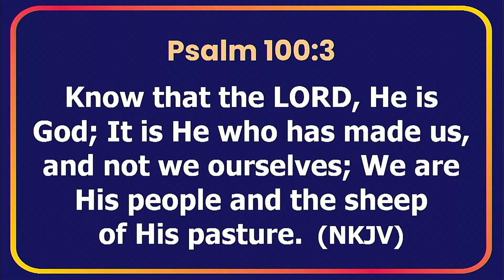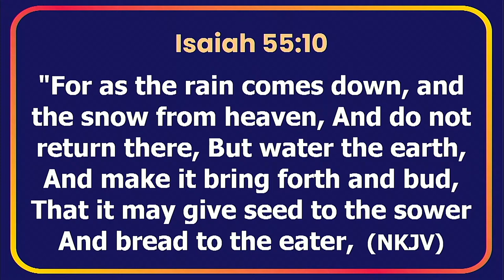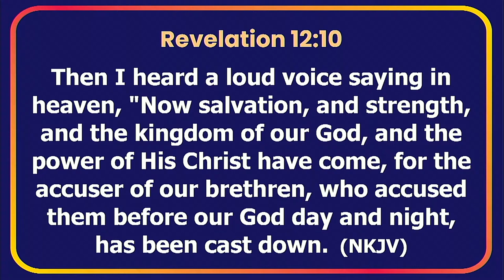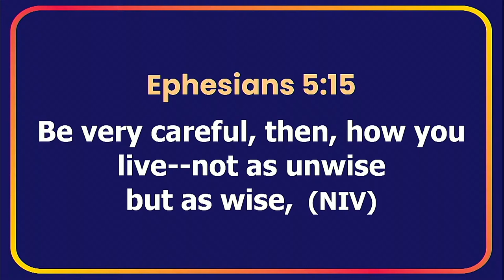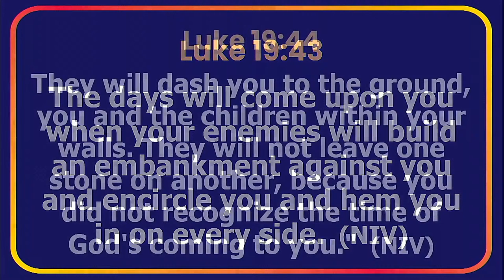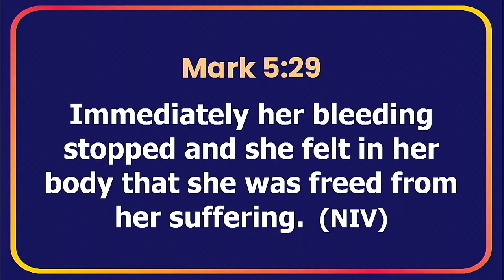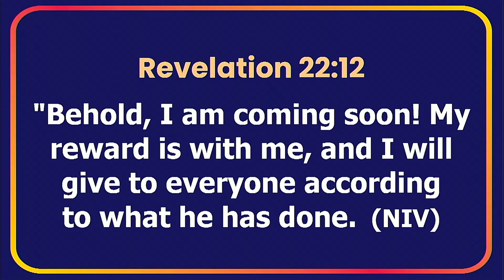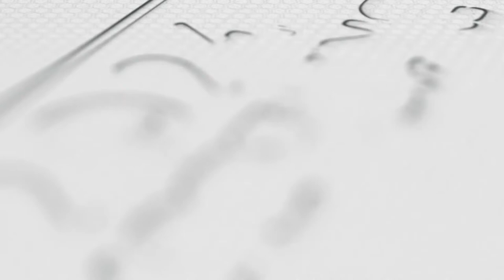🔴(LIVE)FIRST SERVICE || 14.04.2024 || DOXA TV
DOXA TV
DELIVERANCE CHURCH INT' KITENGELA.

Tune In To Our TV Channel Via PANG on all free to air decoders, GOTV & STARTIMES
(N/B: We do own any copyright to the music used. Our content is purposefully geared to educating and spreading the Gospel of Jesus Christ to our viewers.)

THANK YOU FOR CHOOSING DOXA TV.
'We are reaching the world with the Gospel of Jesus Christ.'

Listen To Our Podcast on Spotify & Anchor FM.

DELIVERANCE CHURCH KITENGELA.
This is your Church of Choice
We are the home of DOXA TV.
VISION : To liberate the world from evil, poverty and diseases through teaching preaching and helping through charity so as to transform and touch lives of all people.

Be Blessed.